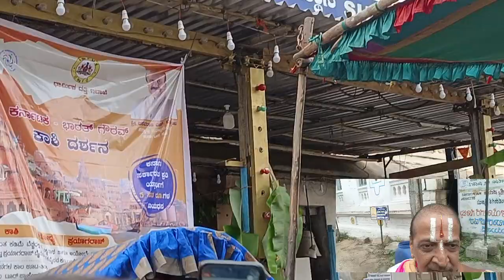अष्टतीर्थोत्सव 1 at Melkote on 3.11.22